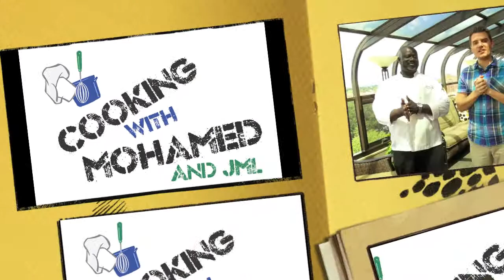FHTV # 51 - Cooking with Mohamed, JML and Matt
This is the fourth installment of our cooking series at Flushing House. This time we cook up on a glass encased rooftop solarium in Queens NY looking out over Manhattan NY for 6 senior citizens who live here at Flushing House Retirement Home in Flushing Queens. This is a 3 course meal so get your pencils ready!